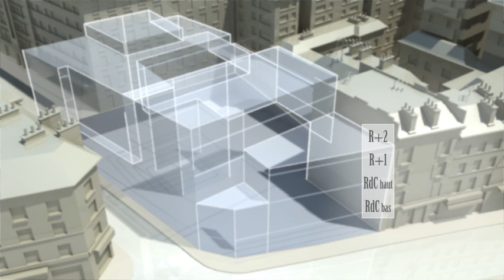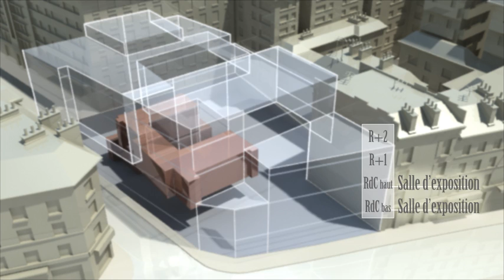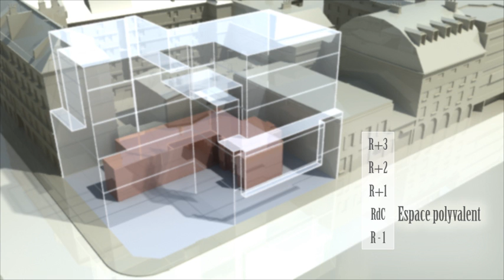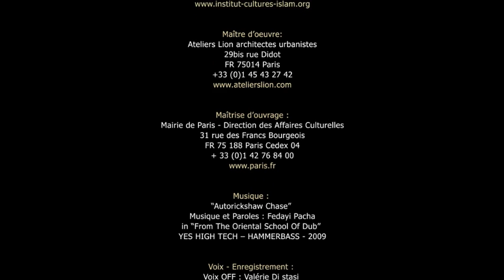Film de présentation du futur Institut des Cultures d'Islam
Un projet de la Mairie de Paris et de la  Mairie du 18è.
Architectes : Ateliers Lion - architectes ubanistes

Institut des Cultures d'Islam,
en centre de préfiguration
19-23 rue Léon - 75018 Paris